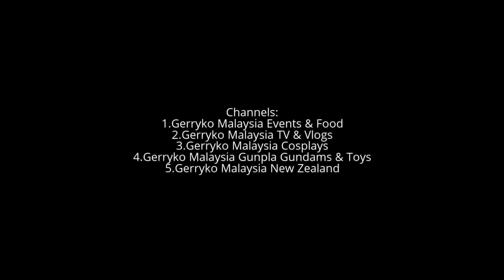Yeo Yann x2, Alvin Wong, Jordan Woon & Girl, Camera B, Red Carpet, Golden Awards, NTV7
Golden Awards, NTV7, Seri Setia Convention Centre, 20 May 2017

ntv7
ntv7 中文

Natseven TV Sdn Bhd, better known as ntv7, is a free-to-air terrestrial television channel in Malaysia based in Petaling Jaya, Selangor. It began broadcasting nationwide on 7 April 1998. The station, which broadcasts on the UHF frequency band, offers a combination of Malay, English and Chinese programmes, produced locally as well as some from overseas.

ntv7 is also available over all Malaysian digital broadcasting platforms (Astro, Astro NJOI, HyppTV, ABNXcess, MYTV) on Channel 107.

ntv7 中文是ntv7的中文官方面子书，你可以第一时间在这里找到关于ntv7的最新消息与资料哦！

To make it easier for everyone follow up about our ntv7 programs, we created this official fanpage so that you can get first hand information about our programs!

Address: 1, Jalan Setia Dagang AG U13/AG, Setia Alam Seksyen, 40170 Shah Alam, Selangor, Malaysia

0:10, 6:00, 12:00, 18:00, 24:00, 30:00, 36:00, 42:00, 48:00, 54:00,